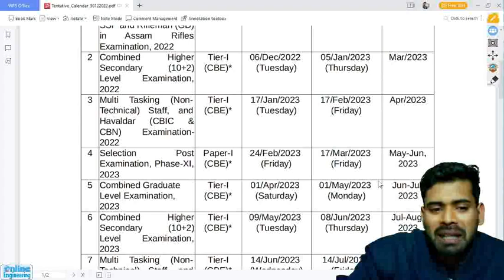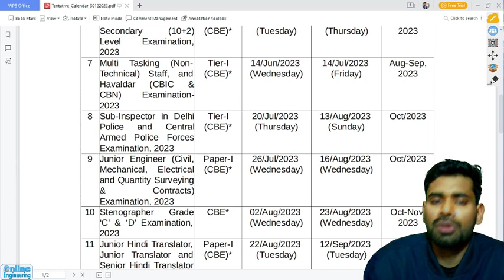ssc je 2023 official exam calendar out | ssc je 2023 notification & exam date